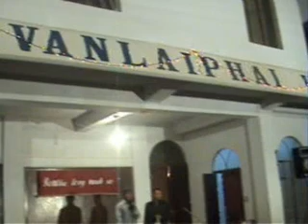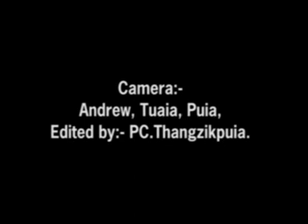Krismas urlawk zan 2006 disc 2